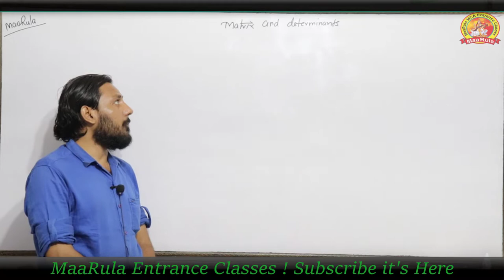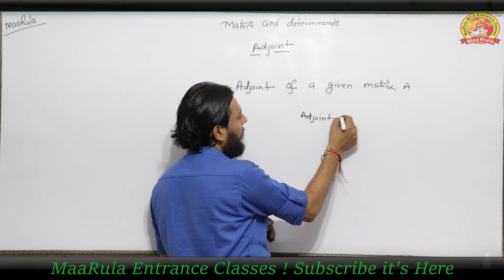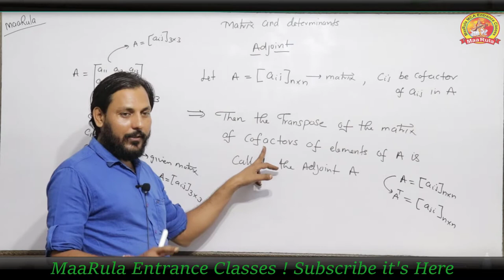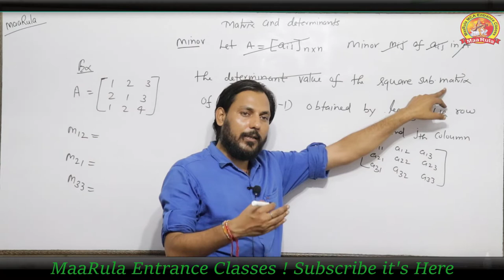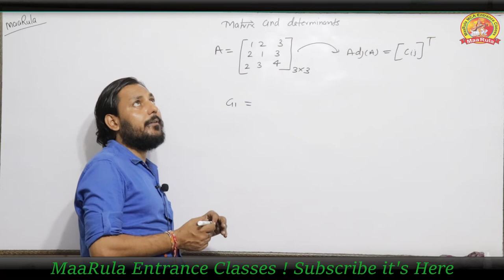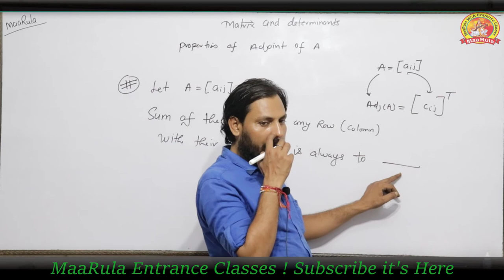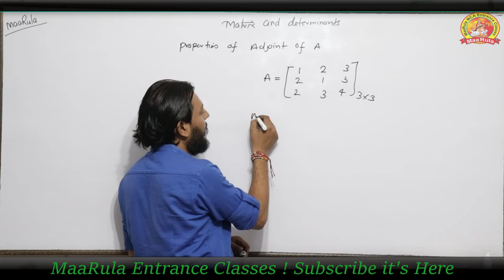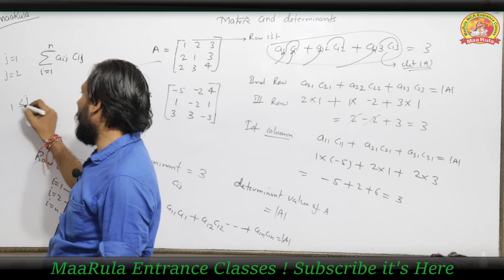Matrix and determinant | Inrodution of Matrix and determinant Part - #2